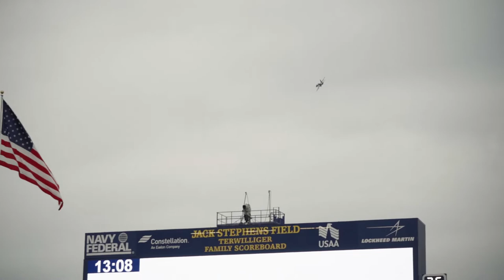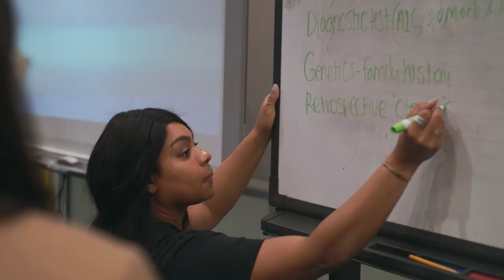The Hilltop S2E12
This week, on the Hilltop:
• The Mustangs battle Navy on the road
• Kick off the season of giving with the Turkey Blitz, hosted by Sonny and Kate Dykes
• Get the tissues ready as you hear from a truly legendary senior class preparing for their final game at Ford Stadium